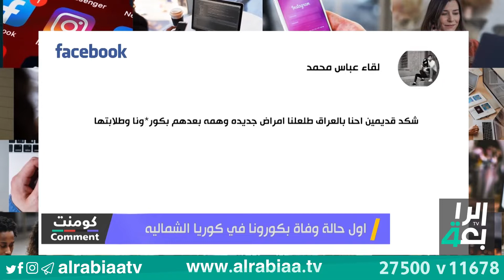اول حالة وفاة بكورونا في كوريا الشماليه